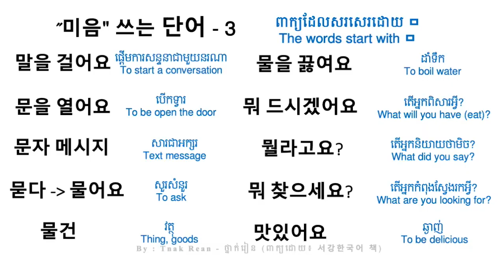'미음 쓰는 단어 3 - រៀនពាក្យសរសេរដោយ ㅁ | By Tnak Rean reankhmer